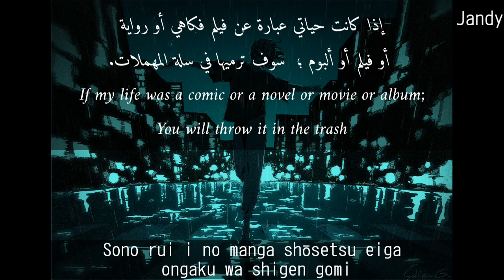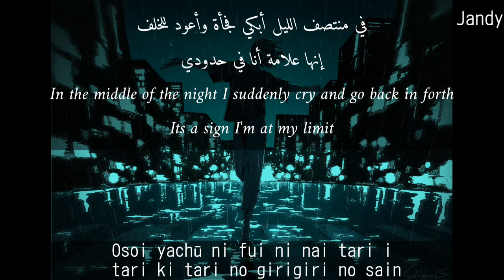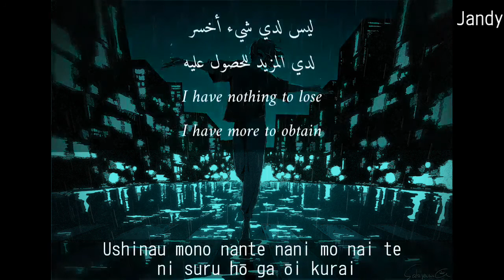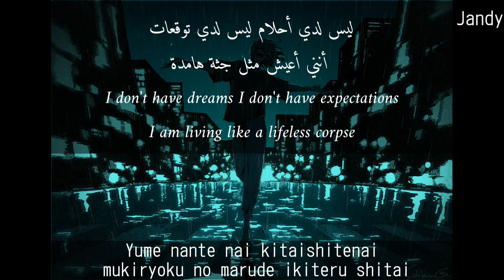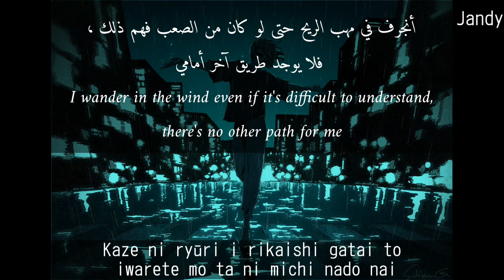amazarashi - 風に流離い || Wander in the wind (English+Arabic) مترجم